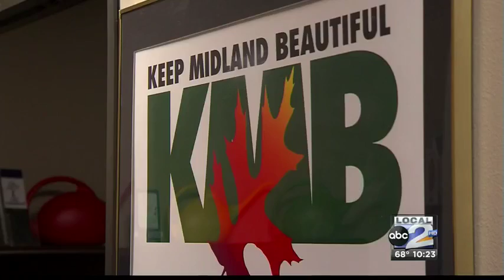GOOD NEWS Midland Non-Profits Can Pick Up Trash for Cash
we shadow one basin non-profit as they clean-up the community in order to dump money - on a down payment